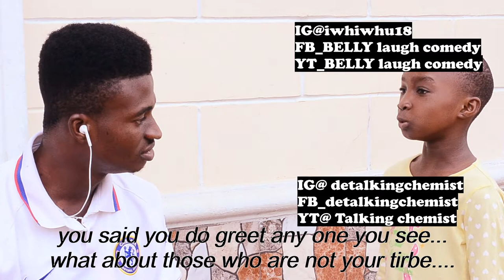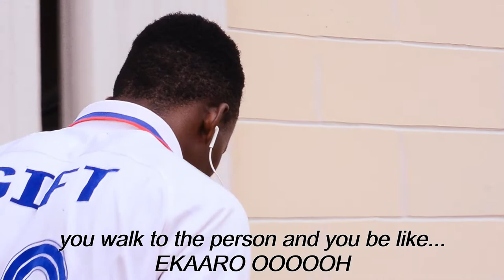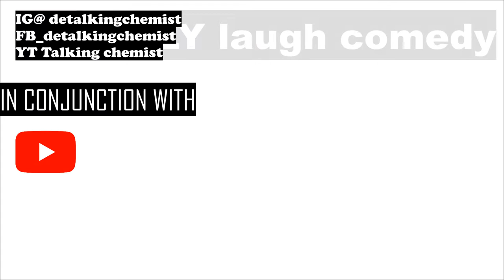BELLY laugh comedy: THE HILARIOUS UNCLE GIFT AND DESTINY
this video is very hilarious, watch till the end and you will laugh your belly out...
WE LOVE YOU. GOD BLESS YOU.